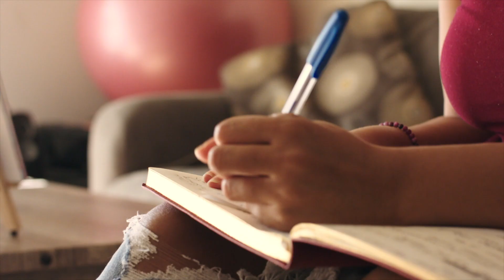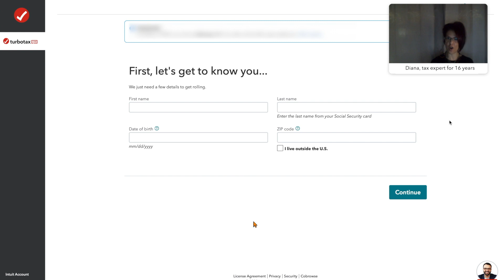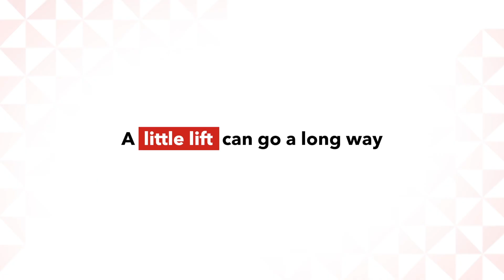Little Lifts: Alana's Story | TurboTax Live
Alana became a new mom and lost her job due to insecurities related to COVID-19 at the same time. This past year was surrounded by uncertainty around raising her daughter, finding a new job and reuniting with her mother, all of which were reflected on her taxes. Alana used TurboTax Live Full service, and a tax expert took care of her taxes for her from start to finish. We also wanted to give her a little lift during these trying times. This is her story.